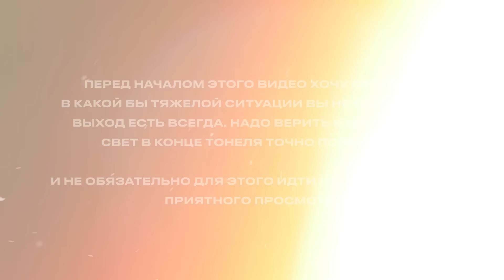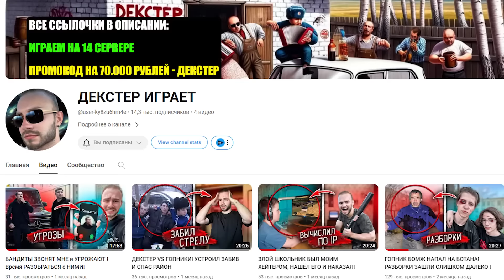ПАЦАНЫ НЕ ПРОЩАЮТ КОСЯКОВ! ШКОЛЬНИК ОТВЕТИЛ за ВОРОВСТВО!